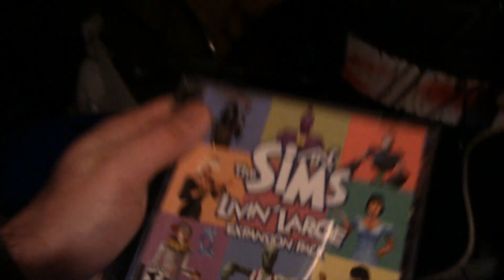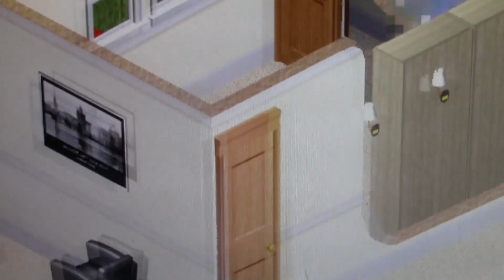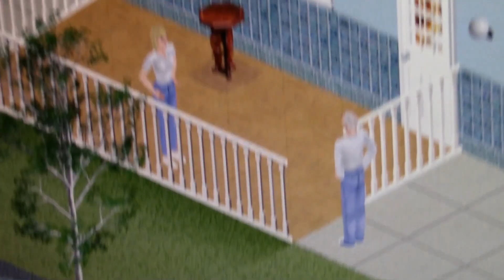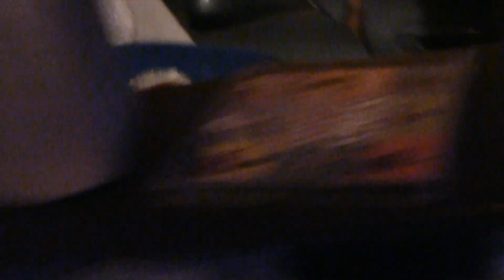Dell Computer Destruction 3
Do Not Attempt Anything You See In This Video Yourself.

We apply a little saltwater and brute force to another Dell PC, after we have a little fun with The Sims first.